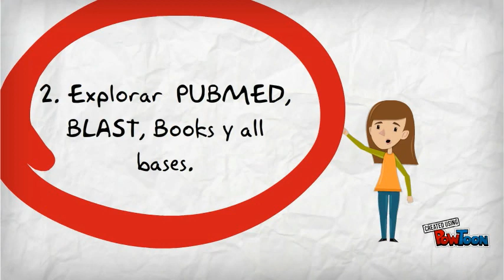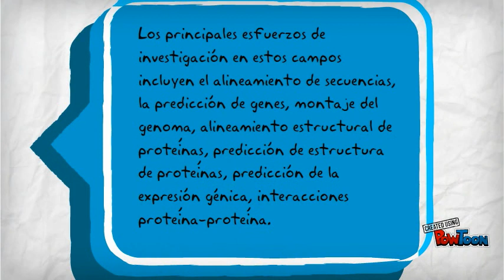Introduccion a la bioinformatica